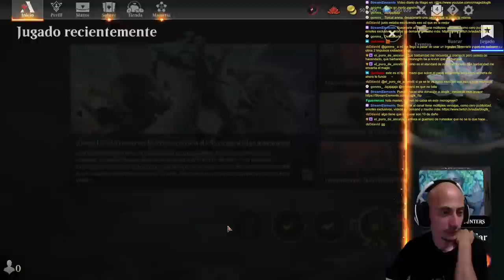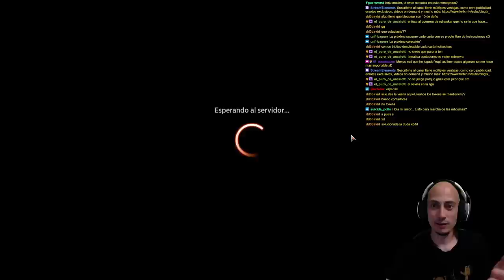Un mazo NUEVO Y MUY BRUTO!! Monogreen Counters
Mazo
4 Tributo al Árbol del Mundo (MOM) 211
4 Guerrero de ruinaskar (MOM) 185
4 Polukranos renacido (MOM) 200
4 Líder de manada ascendente (VOW) 186
4 Llamabestias quirion (DMU) 175
4 Buscacaminos de Raizprofunda (MOM) 184
4 Adaptada evolucionadora (ONE) 167
4 Contaminador tumefacto (ONE) 159
2 Ozolito, la Torre Destrozada (MOM) 198
2 Resistencia de Tyvar (ONE) 190
1 Boseiju, la que perdura (NEO) 266
21 Bosque (ANB) 112
2 Mirrex (ONE) 254